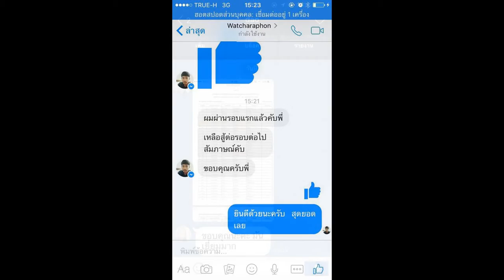Load แนวข้อสอบ นักวิเคราะห์นโยบายและแผน โรงพยาบาลกบินทร์บุรี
- แนวข้อสอบ โรงพยาบาลกบินทร์บุรี
- แนวข้อสอบข่าวเหตุการณ์ปัจจุบัน การเมืองเศรษฐกิจและสังคม
- การติดตามและประเมินผล
- ความรู้ในการเขียนโครงการ
- แนวข้อสอบ การบริหารแผนงาน นโยบาย โครงการ
- แนวข้อสอบนักวิเคราะห์นโยบายและแผน
- การเตรียมตัวสอบภาค ค. และสอบสัมภาษณ์เข้าทำงานโรงพยาบาล

Line. ID:bmw4888